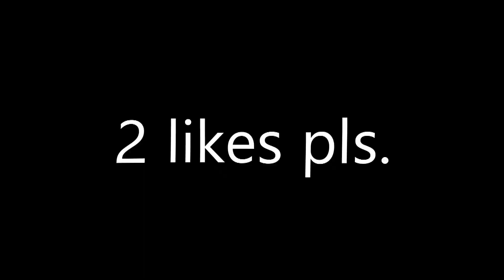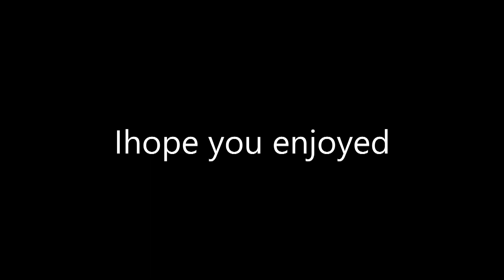Lemonade (Fortnite montage)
I hope you enjoyed Im starting to get a hang of this. trinna hit 200 subs.

My Computer (PC) Specs: CPU: Intel(R) Core(TM) i5-3570K CPU @ 3.40GHz 4 Cores  GPU: 1660 xs oc ventus Ram: 16gb vengance  Motherboard: ASRock Z77E-ITX